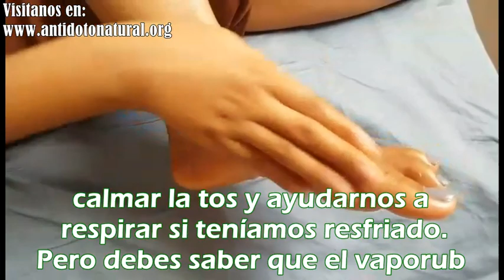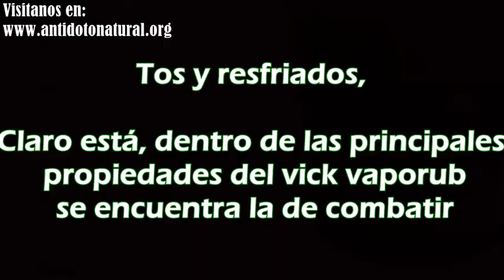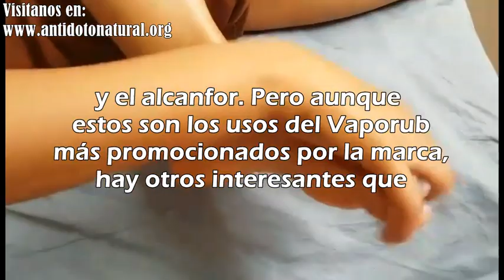Poner Vick Vaporub en tus pies al amanecer pasará algo MARAVILLOSO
Mejora las grietas en tu pies
El vick vaporub es efectivo si tus pies están agrietados, ásperos o resecos. Una receta práctica es diluir en agua tibia, una cucharada de vaporub, unas flores de manzanilla y gotas de limón.

Introduce tus pies en la mezcla, durante 10 minutos. Enjuaga y al final aplica una fina capa de pomada, usa calcetines y notarás la diferencia.